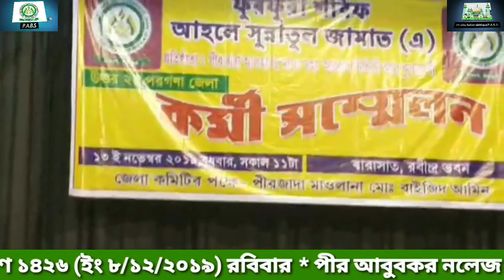কর্মী সমাবেশে বক্তব্য রাখছেন বারাসাত মহাকুমার সম্পাদক মাওঃ মোঃ কুতুব উদ্দিন ফতেহি সাহেব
আব্বাস সিদ্দিকী
চ্যানেলের বিবরণ

এবং ফুরফুরা শরীফের পীর সাহেব পীরজাদা গণের ও আলেম-ওলামাদের নিত্য নতুন জলসা ও নাত পাইবেন , ( Pir_Abu_Bakar_Siddique_PABS) ইউটুউব চ্যানেল চ্যানেলটি অবশ্যই সাবস্ক্রাইব (subscribe) করে রাখুন,, এবং লাইক কমেন্ট ও বন্ধুদের সঙ্গে সিয়ার করুন

সংগঠনের Furfurasharifasj 👇👇apps👇👇
 জলসা, ওয়াজ, বিবৃতি, বার্তা, নাত, সমাবেশ, লিঙ্ক

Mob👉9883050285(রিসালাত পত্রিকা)